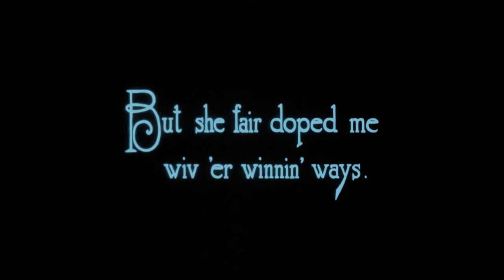NFSA Restores: The Sentimental Bloke (feat: score by Paul Mac)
‘A tale of romance, jealously, temptation and redemption’ – FilmInk

The Sentimental Bloke was adapted from CJ Dennis’ 1915 verse novel by Australian film industry power couple: the legendary director Raymond Longford and superstar Lottie Lyell.
A huge box-office hit with audiences in 1919–20, The Sentimental Bloke is one of the few silent-era Australian films to have survived in its entirety.

The NFSA marked the centenary of this silent film classic with a new digital restoration and a specially composed score by ARIA-award winning musician Paul Mac. Join us at Arc on 22 May 2021 as we present the restored title complete with pre-recorded score.

Composer Paul Mac will join us on stage after the screening for a Q&A session.

The film tells the story of Bill (Arthur Tauchert), a wayward Aussie bloke, and his love for Doreen (Lyell). It was shot on locations including Manly Beach and the-then rough streets of Woolloomooloo, offering a revealing glimpse of Sydney 100 years ago.